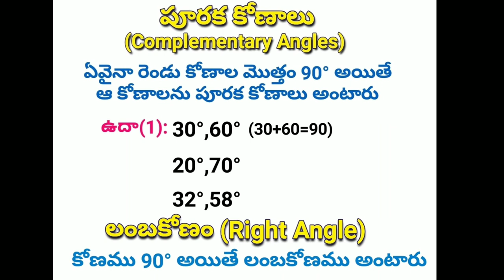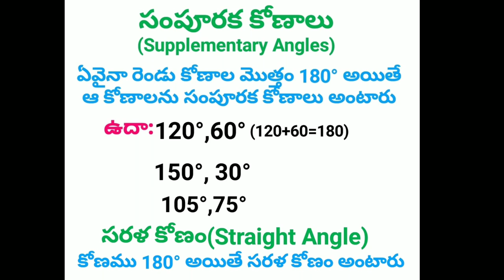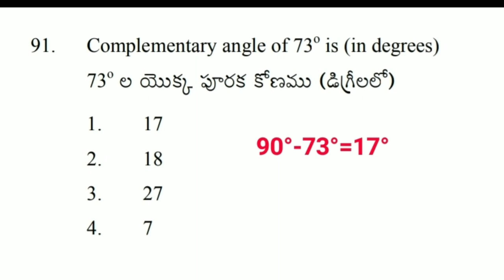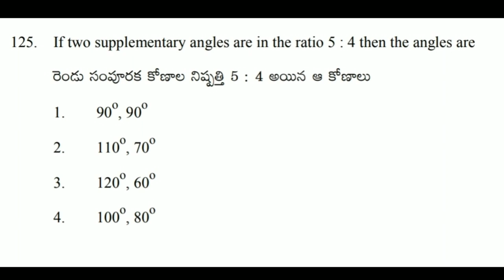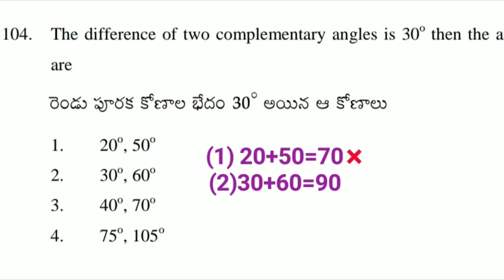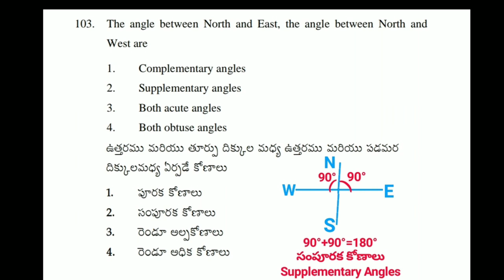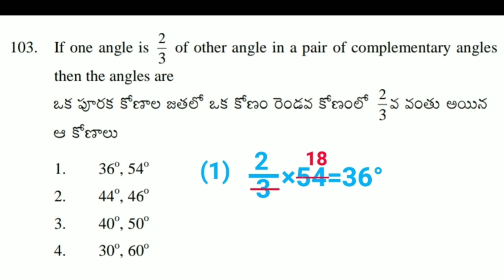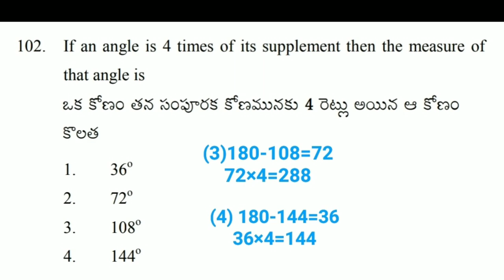Angles Geometry CHASRI MATHS పూరక సంపూరక కోణాలు రేఖా గణితం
*🌸CHASRI FREE MATHS TEST🌸*
*🔷Topic: Geometry:పూరక (complementary) సంపూరక(supplementary) కోణాలు(angles)*
*Ⓜమార్కులు:10*
*✅Note: ఈ టెస్టుకు Money లేదు, Password లేదు. ఎప్పుడైనా ఎన్నిసార్లయినా వ్రాసుకోవచ్చు*
*👆పై వీడియోని కనీసం 2సార్లు చూసి, క్రింది Online Testను 2సార్లు వ్రాయండి.ఈ టాపిక్ ఎప్పటికీ మరిచిపోరు*
*👇 online Test*
*✅గురుదక్షిణ: వీడియో మధ్యలో వచ్చే ప్రకటన (ads)లలో కనీసం 2 చూడండి,*